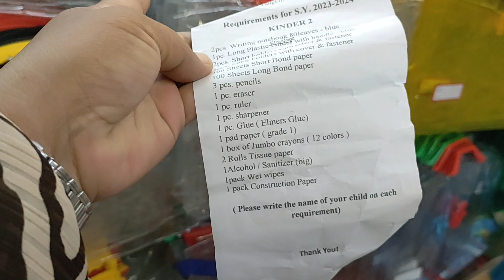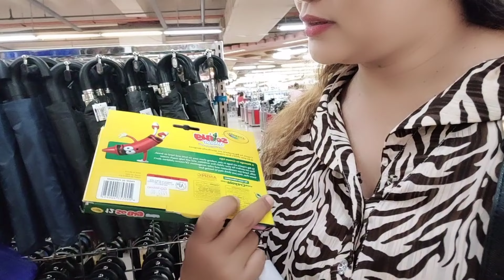Parang ako ang na excited at tagal ko nang hindi ginagawa to